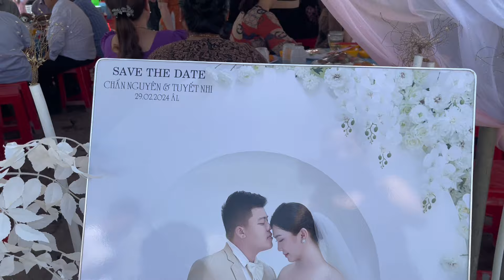Quê Hương Vlog - Lễ Đính Hôn | Tuyết Nhi & Chấn Nguyên